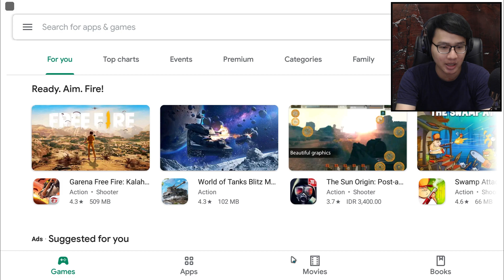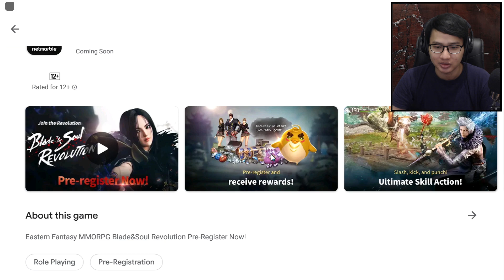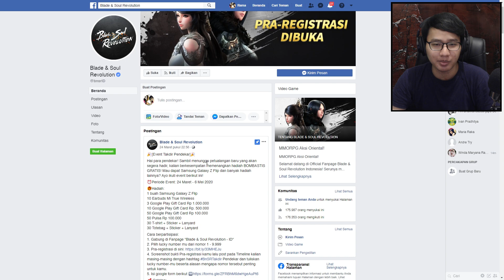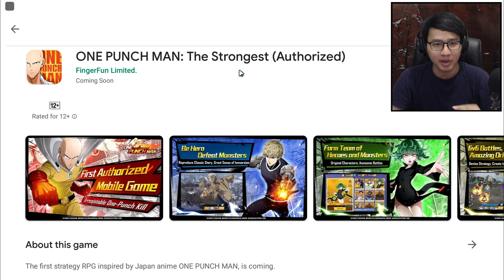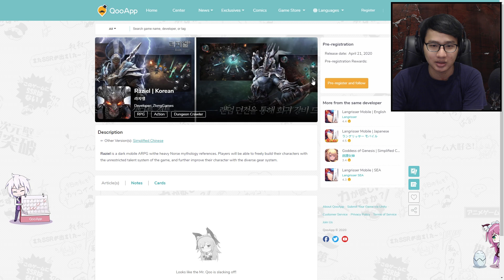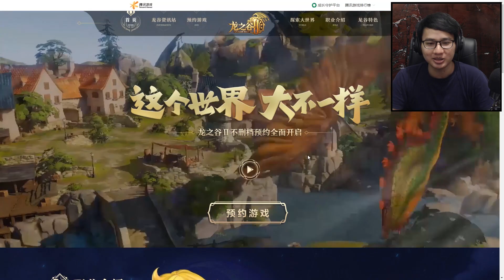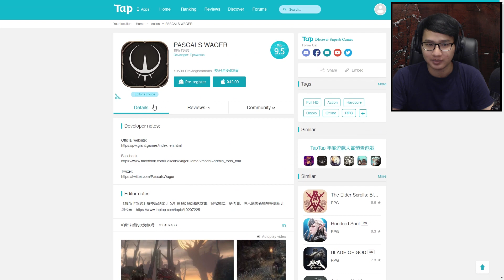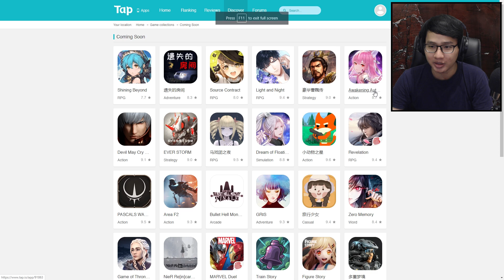Game-Game Android KEREN Yang Bentar Lagi Rilis di Playstore!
Halo semua, sekarang gw buat video Informasi lagi soal game-game yang sebentar lagi akan rilis mau itu rilis di Playstore dan sekalian kita liat di aplikasi seperti Qooapp dan Taptap juga.